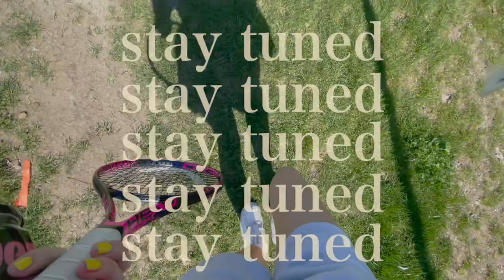VLOG: embracing my natural curls, tennis & eczema struggles